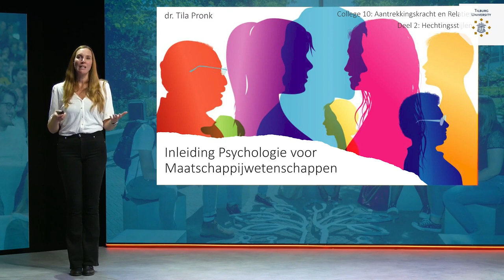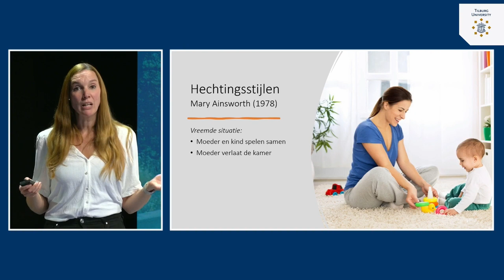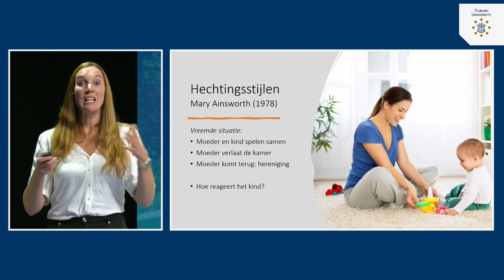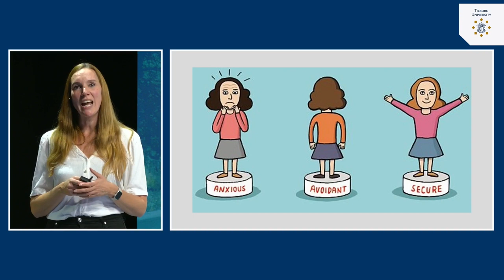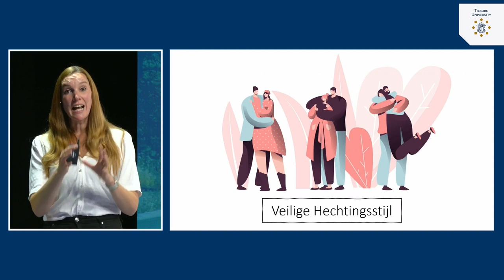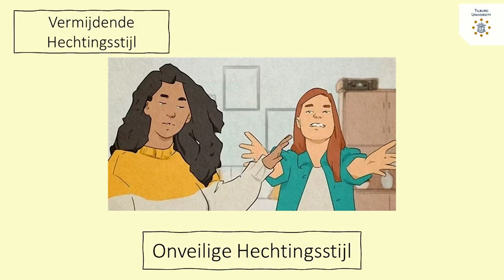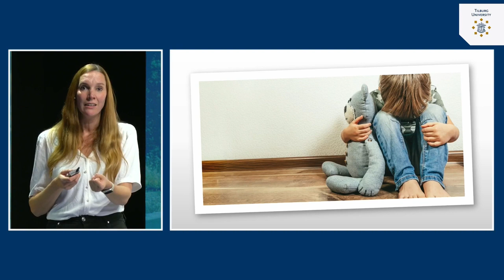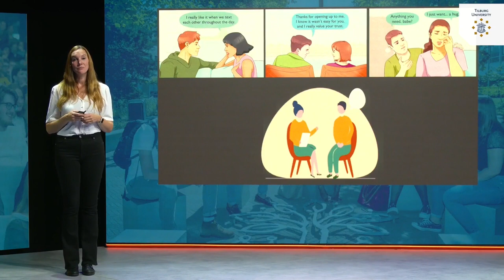Aantrekkingskracht & Relaties: Hechtingsstijlen | dr. Tila Pronk | Tilburg University | #10.2